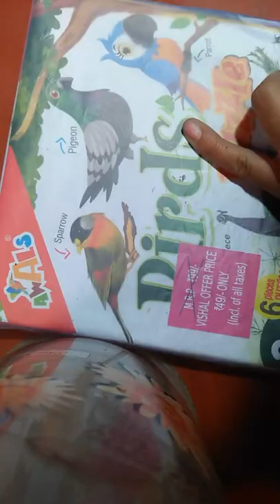bird puzzle unboxing